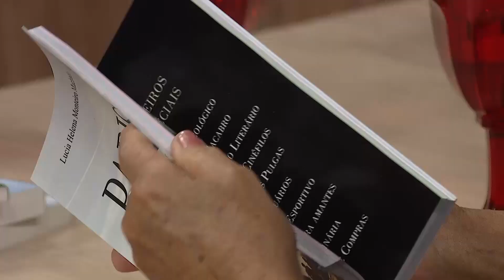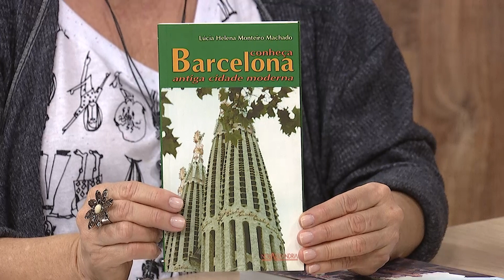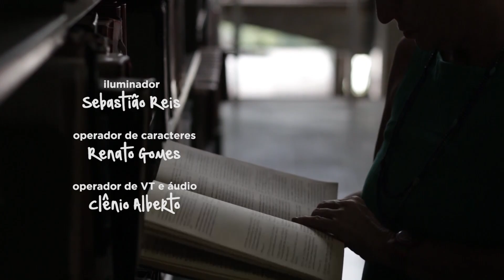Conversa com Mirian Chrystus - Lúcia Helen Monteiro - Bloco 03